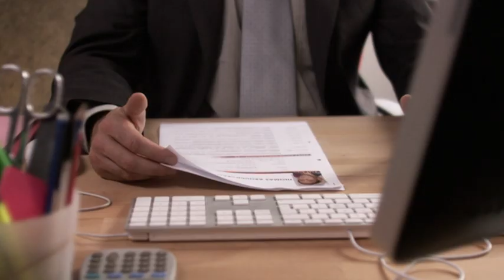Flagrants délits : épisode 1